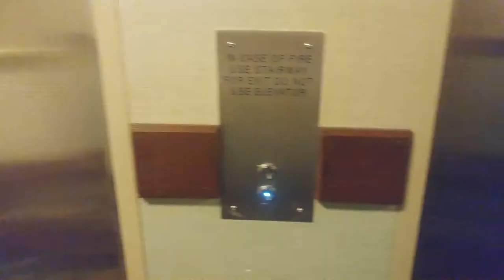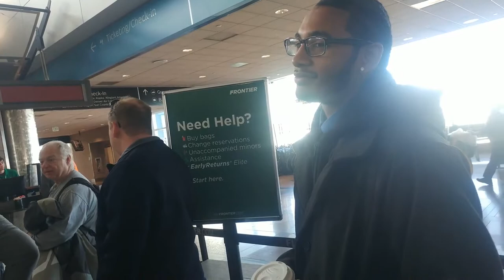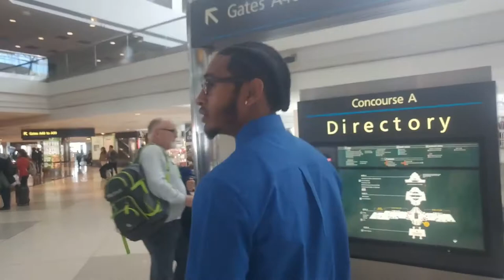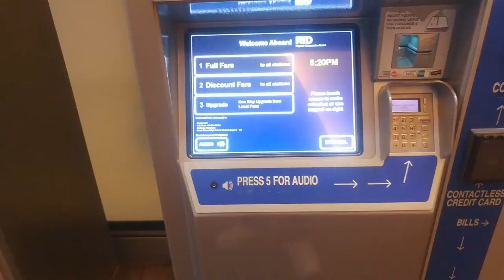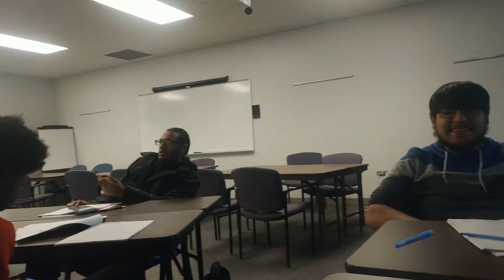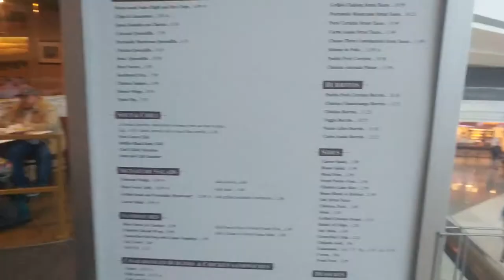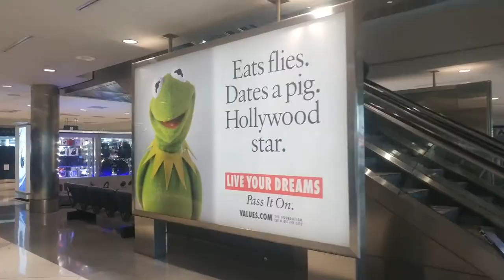Official Business || Denver Vlog 2018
My first ever debut vlog!/ El primer vlog que hice!